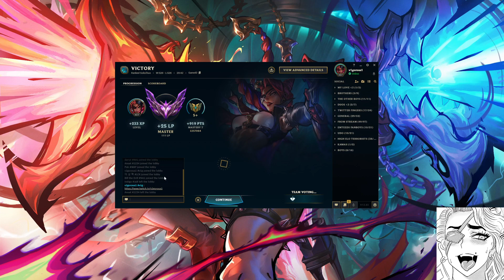Who will stop me from hitting Rank 1?